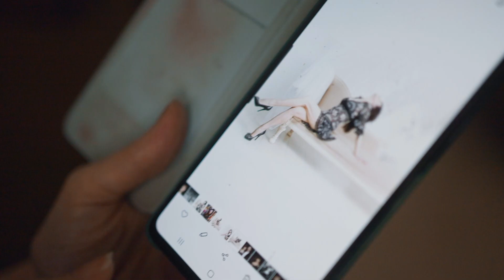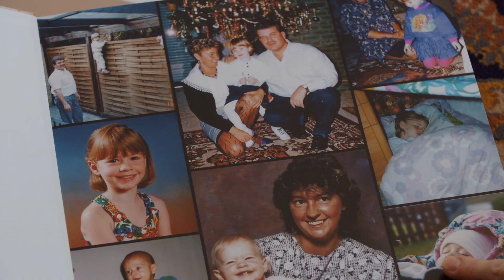Was ist gut an... STERBEN? | Doku-Teaser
Wir alle müssen sterben. Aber kann der Tod auch etwas Gutes bedeuten?

Ist wirklich immer alles schlecht? "Was ist gut an…?" betrachtet die Dinge aus einer anderen Perspektive.

Alle Folgen der Dokureihe "Was ist gut an…?" gibt's hier in der ARD Mediathek: